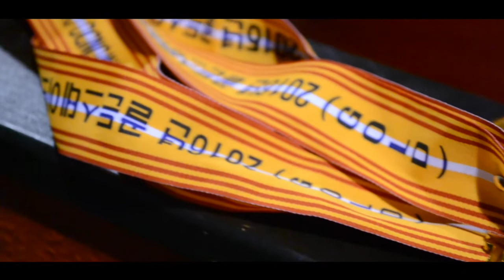Golden State International Tae Kwon Do Championships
Fitness Innovations Tae Kwon Do || 2016 Golden State International TaeKwonDo Championships

Fitness Innovations Tae Kwon Do

In this program, we teach the traditional Korean martial art known for its dynamic kicking techniques as seen on many  big screen movies. Tae Kwon Do, an official Olympic sport, develops the unity of the mind, body, and spirit.  During the class you will learn various blocks, punches, stances, self defense techniques, and of course the dynamic kicking combinations Tae Kwon Do is famous for.  Kids benefit from gaining self-discipline, respect, self esteem, and self confidence.   Students train in their Tae Kwon Do uniform (called a dobok) and progress through the ranks through belt testing with Black Belt being the goal.  FIT incorporates the Pal Gae form system into our curriculum.

Video shot and edited by sakIbombfilms, 2016.  @o_o_sakibomb
Photography by bazhnibah Photography, 2016.
Special Thanks to the Families of FIT for additional footage

Music from:

1)  DJ Rectangle Wax On Wax Off , DJPaiz YouTube Channel
2)  The Chainsmokers ft. Daya - Don't Let Me Down (T-Mass Remix) , Trap Nation YouTube Channel
3) Calvin Harris - Outside ft. Ellie Goulding (Savagez Remix),  Trap Nation YouTube Channel